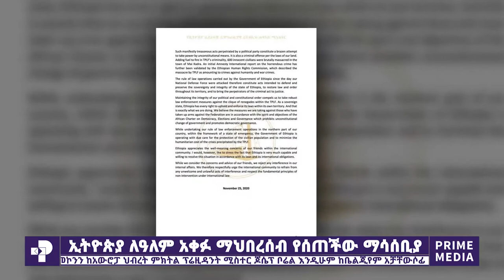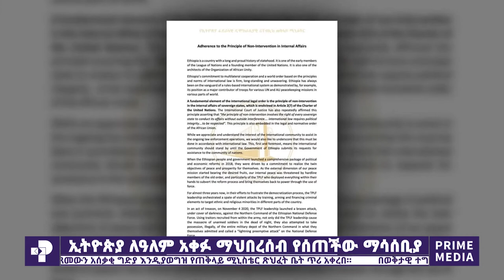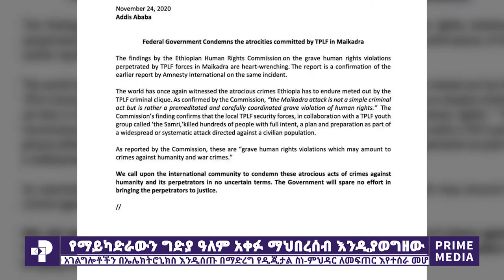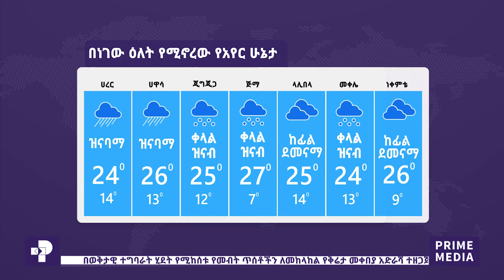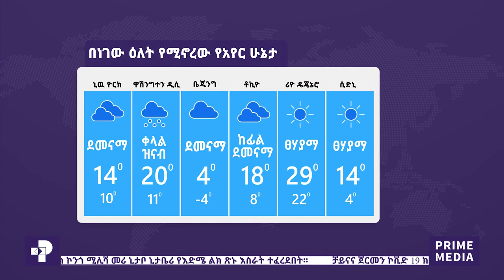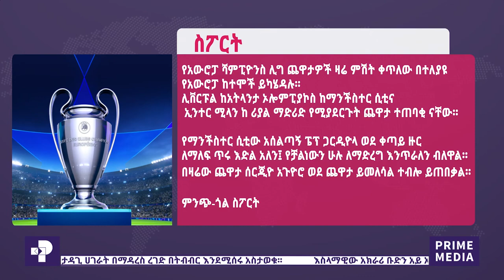ፕራይም ዜና | ኅዳር 16 / 2013